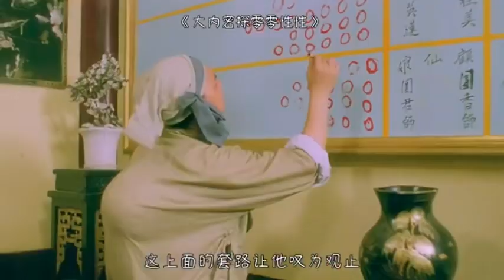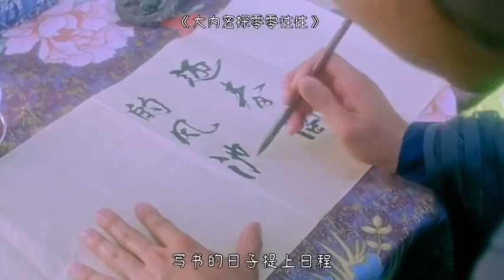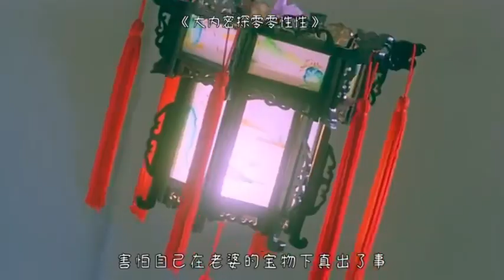血脉喷张！徐锦江老师倾情出演！这个剧情太有意思了，画面也很香艳！